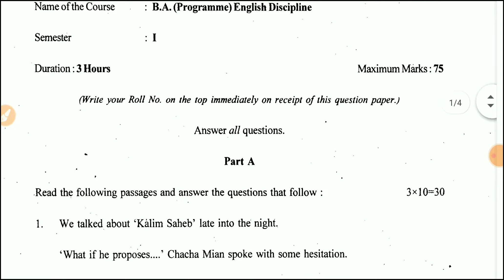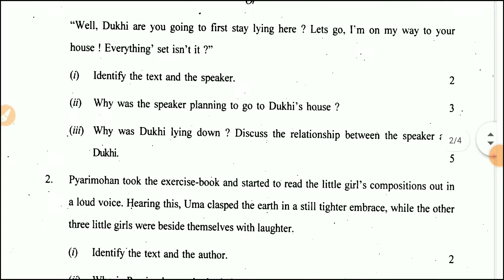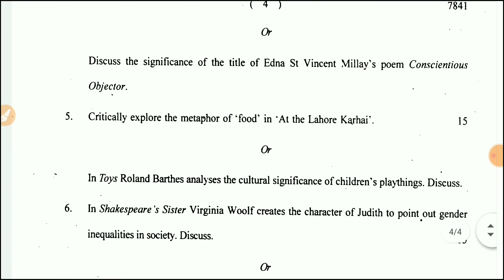Sol du B.A programme English(Discipline-1) question paper 1st semester (regular) 2017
dosto yaha english ka question paper hai jo bache regular college me hai ,,, yaha unak question paper hai aur Sol wale bache bhi issh question paper me se apne exam ki tyari kar sekte hai,, video acha lage to share jarur kare dosto aur mere channel ko subscribe karna naa bhule thanks🙏🙇